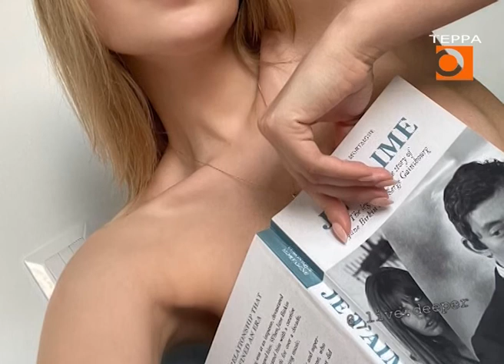Терраграм. Эфир передачи от 14.07.2020